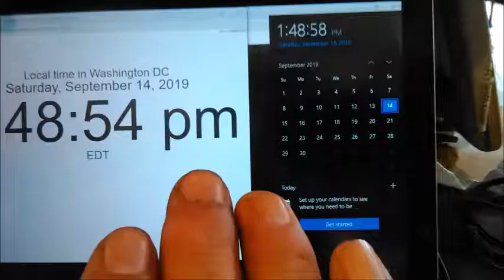in and out in Starbucks in Dupont Circle in Washington d c by Sep 13,14 2019 fri,sat 2